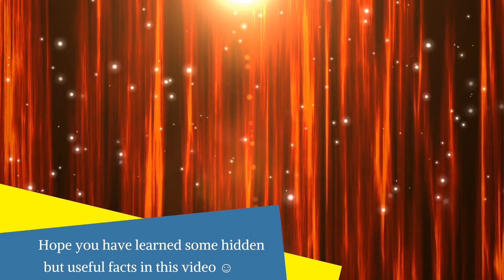Jhat Pat Chutney Perfection Ke Saath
Hello friends, today we will make restaurant style mint chutney and saunth chutney.

Although these are very simple recipes, there are some secrets to making these chutneys perfect.

If you miss these steps, then the flavour and texture of your chutney will be affected.

Mint Chutney Ingredients :-

Green coriander      :  150 gms
Mint                           :  50-60  gms
Spinach                     :  3-4 leaves
Green chili                 :  2 nos.
Ginger                        :  1 Tsp.
Onion                          :  1 small pc.
Roasted                      : half Tsp.
jeera powder
Anardana powder      : half Tsp
Lemon Juice               : 2 Tbsp.
Water                           : As reqd.

Saunth Chutney Ingredients :-

Tamarind Pulp           :  100 gms
Jaggery                       :  200  gms
Red chili powder        : 2 Tsp
Black salt                    : 1 Tsp.
Roasted jeera             : 1 tsp
powder
Hing  Powder              : 1/4 Tsp
Ginger Powder            : 1/2 Tsp.
Melon Seeds               : 2 tsp.